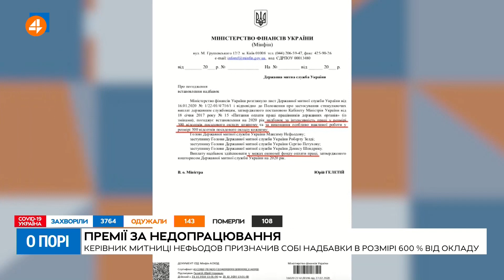Тягнибок: депутатів потрібно деоліргахізувати, щоб не лобіювали інтереси кланів (15.04)